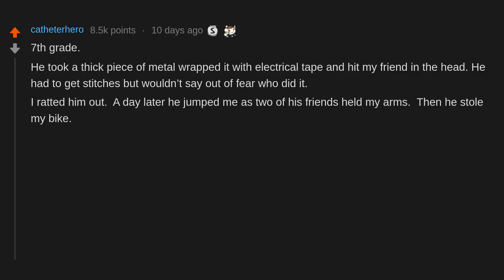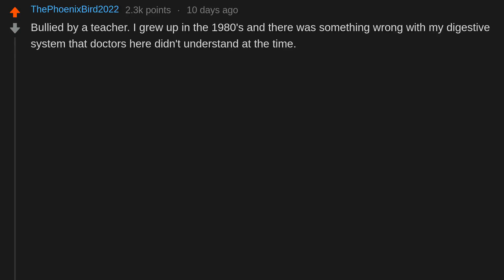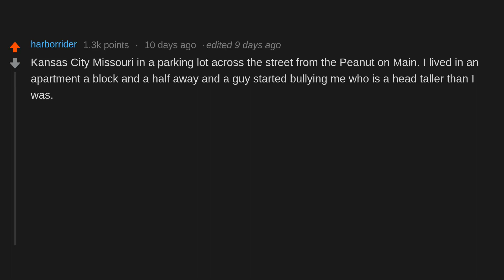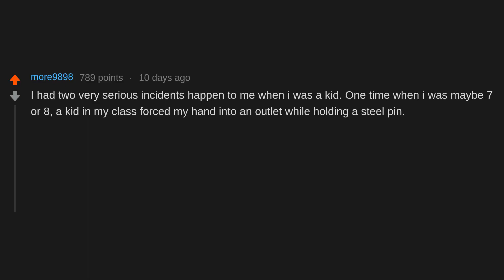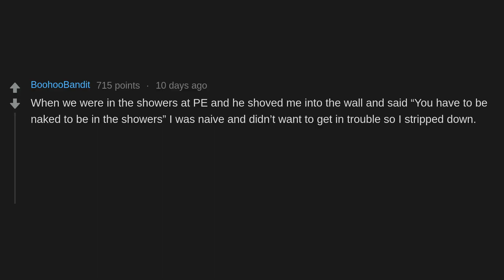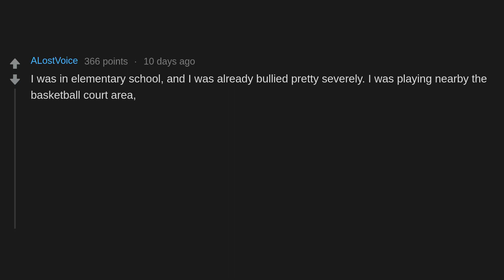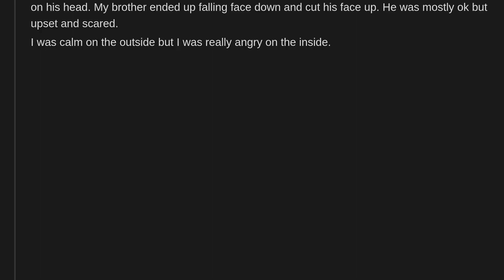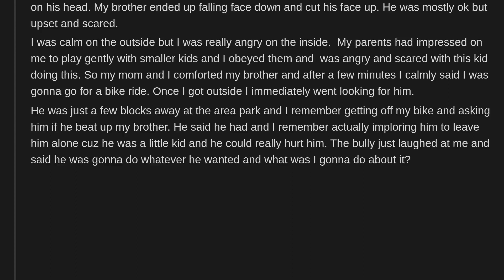When did the bully go to far? (r/AskReddit)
People on AskReddit discuss When did the bully go to far?